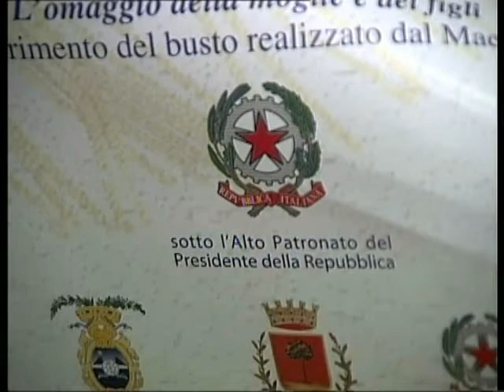Marcello Torre: l'impegno di un' intera Regione